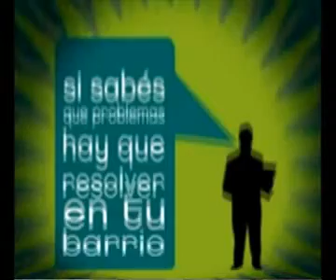MAR DE AJO- CONSTRUCCIÓN O DESTRUCCIÓN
CONSTRUCCIÓN O DESTRUCCIÓN DEL CAMPING MUNICIPAL GRAL. LAVALLE